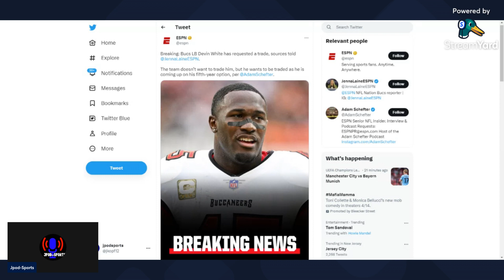Devin white request trade from Tampa bay along with Greg Newsome from Cleveland